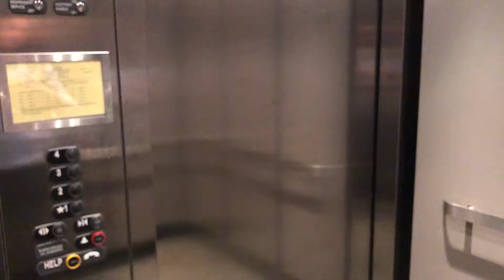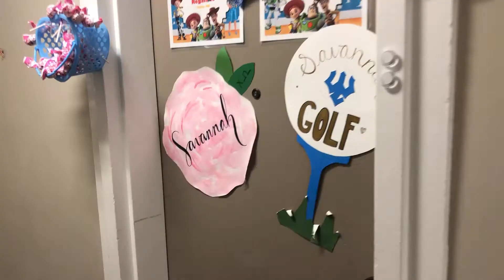Washington and Lee University Dorm Tour: Graham Lees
A walkthrough of one of the freshman dorms on campus, Graham Lees.